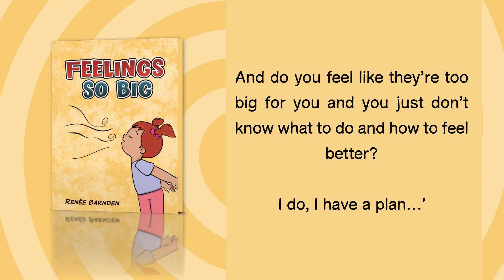Feelings So Big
“When things get tricky, do you ever feel like your feelings get so big inside you that you can’t keep them in any longer? And do you feel like they’re too big for you and you just don’t know what to do and how to feel better?

I do, I have a plan…’

When little people get big feelings, they don’t always know how to manage them or how to work through their feelings so they’re not so big and not so scary. This book talks about a plan that every little person can try which will hopefully help when they get Feelings So Big!”